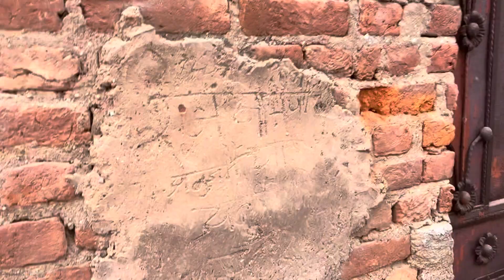Up Ghaziabad Loni \\ mera dosra ghar 🏡 😙 \\ Annux17 ￼￼